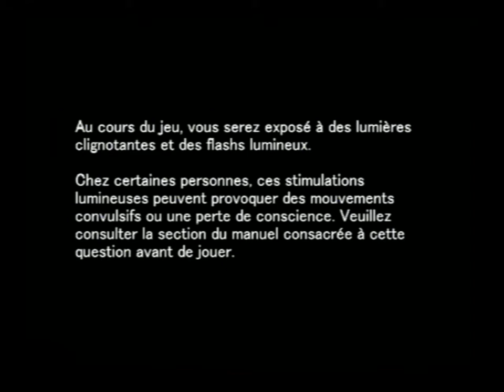[Ps2] Introduction du jeu "Gungrave Overdose" de Play It (2007)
Voici l'introduction du jeu video Gungrave Overdose publié par Play It au cours de l'année 2007 sur Ps2